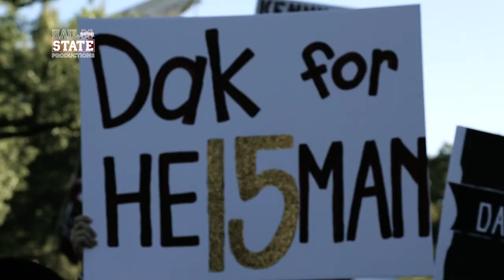The HailState Highlight: 2014 Regular Season